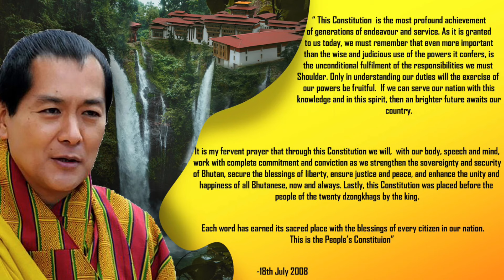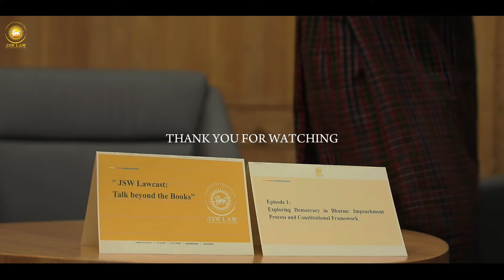Exploring Democracy in Bhutan: Impeachment Process and Constitutional Framework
JSW Law Legal Podcast Series, “JSW Lawcast: Talk beyond the Books” launched on November 11, 2023 to commemorate the 15th year since the adoption of the Constitution of Kingdom of Bhutan.

Episode 1 titled "Exploring Democracy in Bhutan: Impeachment Process and Constitutional Framework" with students Tashi Wangmo (Class of 2024) and Sangay Wangmo (Class of 2024) as speakers with host Lekzang Pakila Lhaki (Class of 2024) examining impeachment within Bhutan's Constitution in the last fifteen years since the adoption of the constitution.